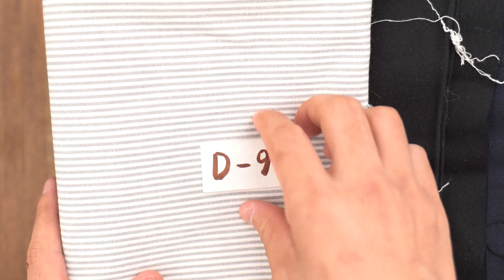秋冬のハギレセットを作りました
いよいよ肌寒くなってきたので、秋冬用のハギレセットを
作りました。2kg4000円といつもより少しお得です。

【写真で更新】生地のマルイシInstagram